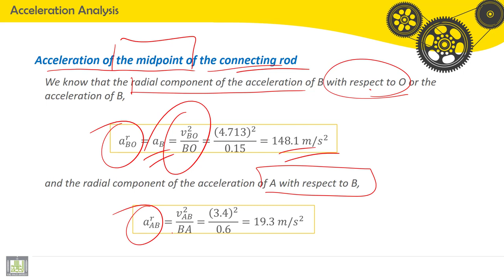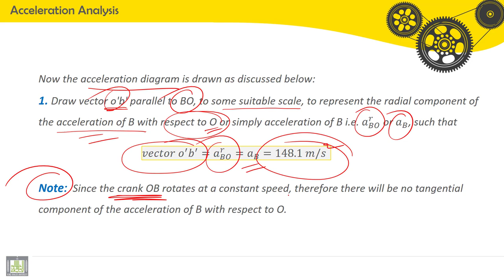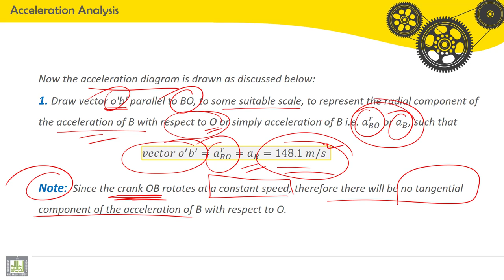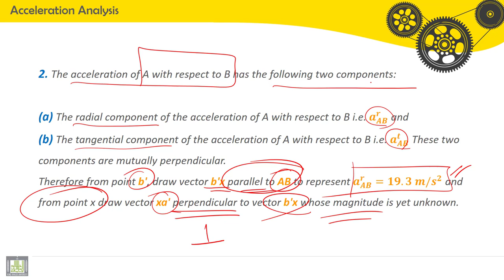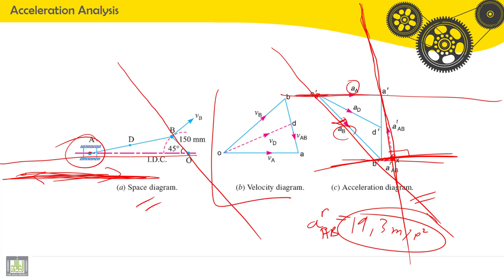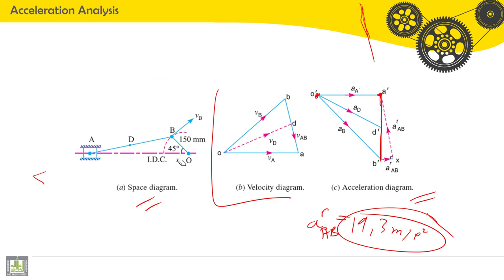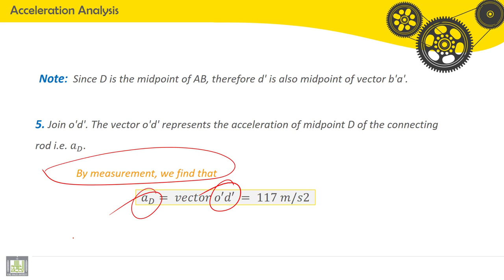Tutorials Theory of Machines | C4-P1-2 | Slider crank mechanism - 5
الدرس 4 - 1 -2  : Slider crank mechanism - 5
Acceleration analysis, analytical method, graphical method